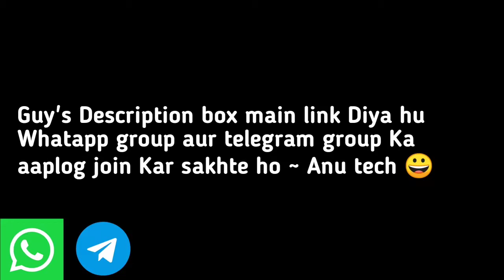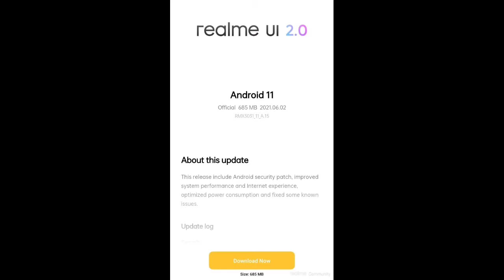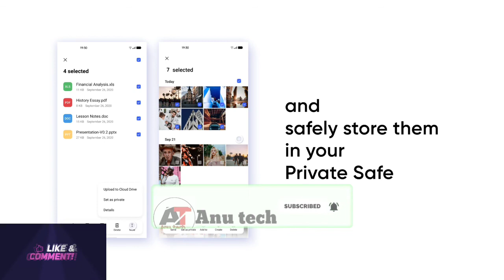Realme X7 Max Realme UI 2.0 update roll-out |Realme C15QE Realme UI 2.0 update roll-out | Anu tech 🤩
1. Realme C15QE &X7 Max realme UI 2.0 Update rolling out.🤩
2. Realme X7 Max A.15 Update rolling out.🤩
3. Realme C15 Qualcomm edition C.04 update rolling out. 🤩